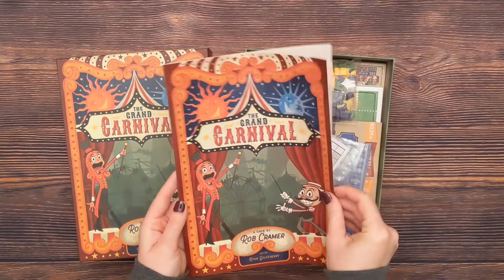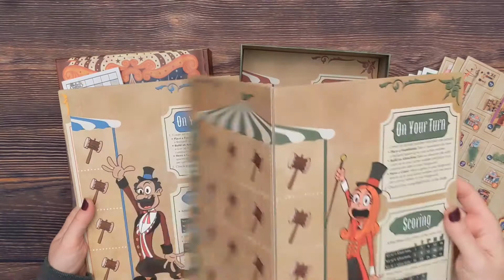The Grand Carnival - 3-Minute Unboxing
3-Minute Unboxing of The Grand Carnival from Uproarious Games and Fowers Games.

Today we'll unbox The Grand Carnival designed by Rob Cramer with artwork by Ryan Goldsberry. This carnival themed game features two levels of tile placement including both square and polyomino tiles.